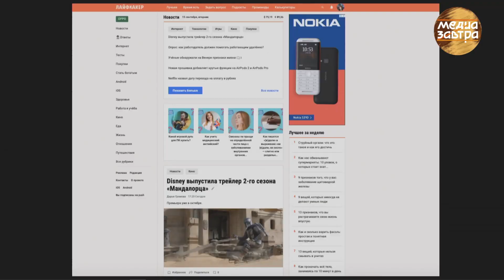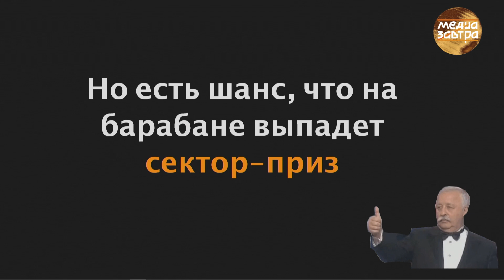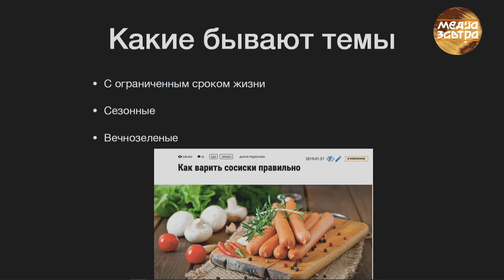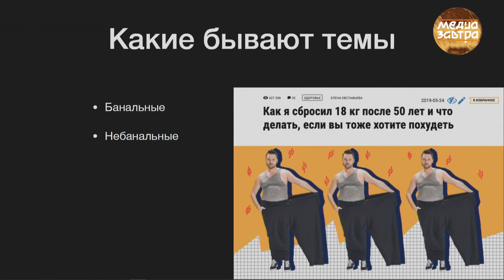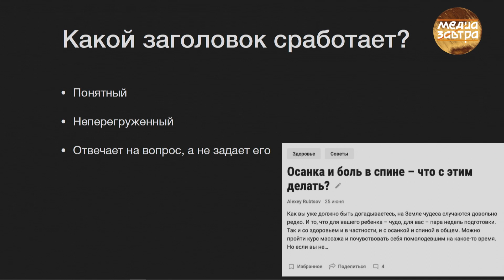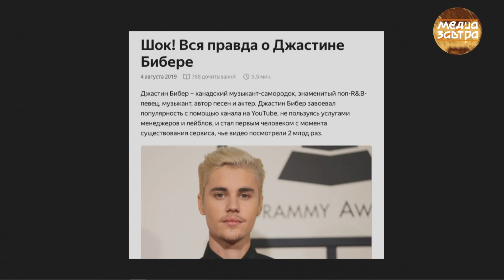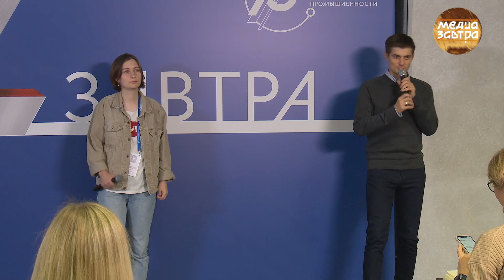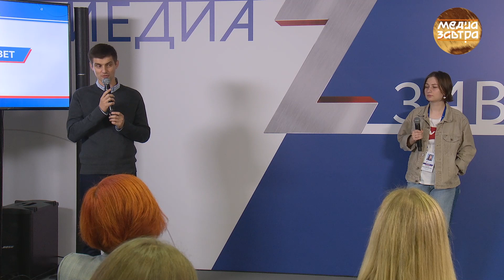«Инициал: писательское мастерство», Полина Накрайникова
Тема: Инициал: писательское мастерство

Полина Накрайникова отвечает на вопросы, с чего начинается классный материал и как создать содержание, которое заинтересует читателя.

00:07 Приветствие. Почему писательство и журналистика похожи на ад
07:34 Какие бывают темы
15:16 Почему важно согласовывать с автором структуру статьи. Единообразие в подзаголовках
18:17 О заголовках и восприятии их читателями
22:17 Как команда Лайфхакера работает с поисковиками
25:27 3 полезных QR-кода
26:15 Ответы на вопросы